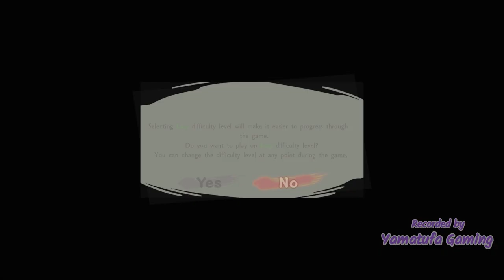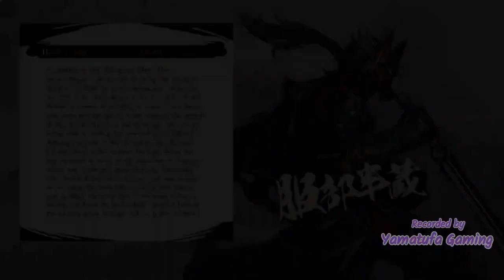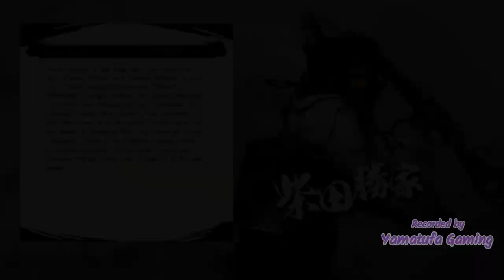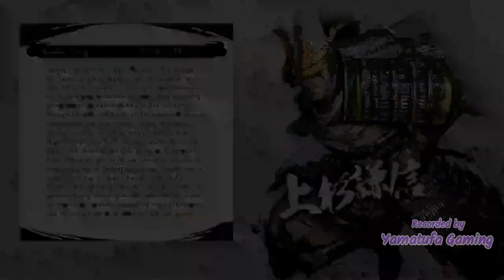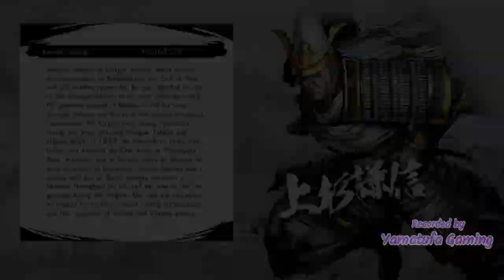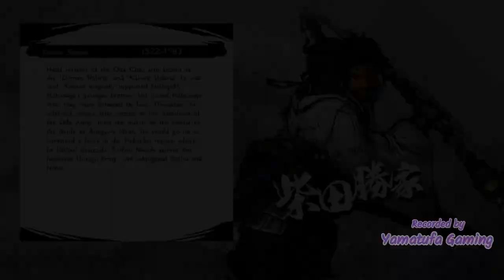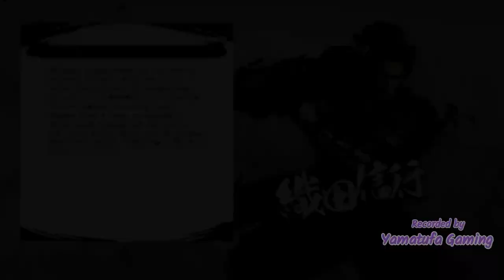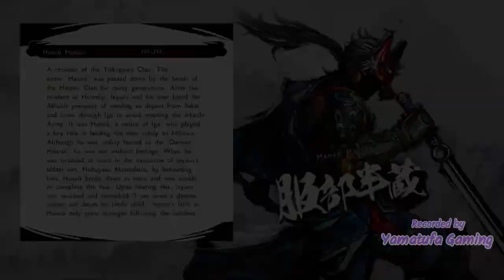SAMURAI WARRIORS 5 [Switch] | FULL GAME | [Nobunaga's Path] Gameplay Walkthrough | No Commentary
A new SAMURAI WARRIORS begins
After a 7-year wait, a new instalment in the tactical action series "SAMURAI WARRIORS" is finally here!

With this title, the historical period depicted in the first title of the "SAMURAI WARRIORS" series released in 2004 has been revamped.
With visuals that have largely evolved since the first "SAMURAI WARRIORS",
additional WARRIORS officers, and evolved actions,
an even deeper drama set in the warring states is depicted.
Also, with a focus on the lives of officers Nobunaga Oda and Mitsuhide Akechi,
in order to more intensely and boldly depict the warring states era spanning from the end of the Ōnin War to the Incident at Honnōji, the title is the beginning of a new series,
in which the stories and characters from the traditional "SAMURAI WARRIORS"
have been revamped.

Features of "SAMURAI WARRIORS 5"
■With officers whose designs have been revamped, as well as new officers,
a total of 27 Samurai Warriors join the battle
Officers such as a young Nobunaga Oda, known as the "Great Fool",
and daimyō Yoshimoto Imagawa, who was called the "Greatest Archer in all of Kaidō",
appear with new designs that match the setting of this title.
Also, new officers such as Toshimitsu Saitō, a retainer of Mitsuhide Akechi,
as well as Kōga ninja Mitsuki join the battle.
A total of 27 Samurai Warriors interweave their fates to create a dramatic warring states era.

■WARRIORS actions are more thrilling and dazzling than ever before
In this title, players can once again enjoy the "thrill of sending enemies flying"
that the WARRIORS series is renowned for.
And with new actions that have been added with this title,
as well as new depictions that give off a Japanese flair,
the WARRIORS actions have become even more stunning.

Genre:
Action, Multiplayer

Publisher:
KOEI TECMO AMERICA

Game file size:
9.2 GB

Supported Languages:
 French, German, English

Timestamp:

00:00 - Start

1:06 - New Game Start

3:39 - Raid on the Imagawa (Chapter 1)

21:20 - Assault on Mino (Chapter 1)

47:58 - Turmoil on Mt.Inaba (Chapter 1)

1:10:55 - Battle of Muraki Garrison (Chapter 1)

1:42:42 - Battle of Nagara River (Chapter 1)

2:08:05 - (Citadel Mode) Training

2:18:08 - Battle of Inō (Chapter 2)

2:52:32 - Battle of Okehazama (Chapter 2)

3:29:20 - Battle of Inabayama Castle (Chapter 2)

3:57:29 - Mayhem in Mikawa (Chapter 2)

4:24:07 - Battle to Build Sunomata Castle (Chapter 2)

4:54:20 - Battle of Northern Ōmi (Chapter 3)

5:21:43 - Battle of Kannonji Castle (Chapter 3)

5:57:29 - Battle of Rokujō (Chapter 3)

6:23:56 - Invasion of Suruga (Chapter 3)

6:45:35 - Battle of Kanegasaki (Chapter 4)

7:19:17 - Battle of Anegawa River (Chapter 4)

7:45:54 - The Scorching of Mt.Hiei (Chapter 4)

8:20:48 - Battle of Makishima Castle (Chapter 4)

8:53:48 - Battle of Tonezaka (Chapter 4)

9:18:36 - Battle of Odani Castle (Chapter 4)

9:49:06 - Battle of Mikatagahara (Chapter 4)

10:21:13 - Battle of Mikatagahara Takeda Army (Chapter 4)

10:47:37 - Battle of Nagashino (Chapter 5)

11:11:04 - Battle of Shigisan Castle (Chapter 5)

11:48:15 - The Subjugation of Harima (Chapter 5)

12:11:06 - Battle of Tetorigawa (Chapter 5)

12:40:22 - Battle of Kizugawaguchi (Chapter 5)

13:05:29 - Battle of Arioka Castle (Chapter 5)

13:31:40 - The Nobuyasu Affair (Chapter 5)

13:56:42 - Battle of Takatenjin Castle (Chapter 6)

14:33:38 - Conquest of Kai (Chapter 6)

14:50:48 - The Incident at Honnōji (Chapter 6)

15:29:50 - Battle of Takamatsu Castle (Chapter 6)

15:50:49 - Journey through Iga (Chapter 6)